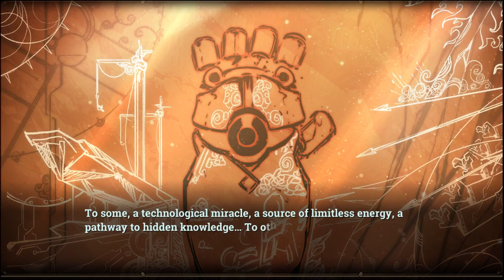I Recommend - Children of the Zodiarcs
There are so few tactical RPGs and so few games with stories that take the route that CotZ does that I strongly recommend you try this one.  Sorry for some video/audio issues.  I kept the script and may rerecord this in the future, but I can't spare anymore time for it now.  'Fairly Solvable' not 'Barely Solvable'.